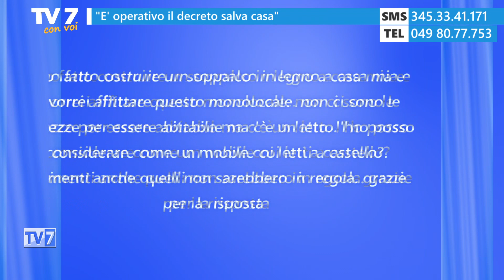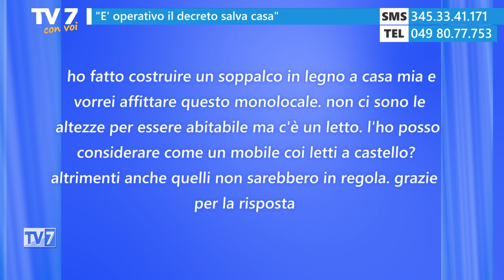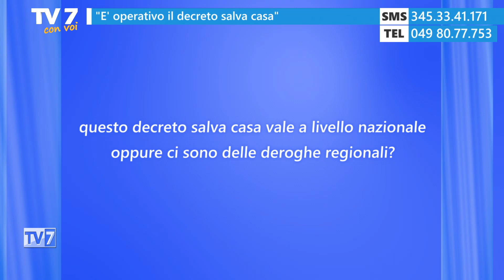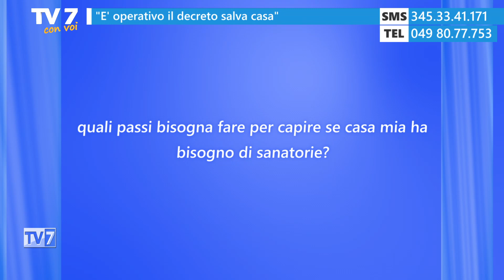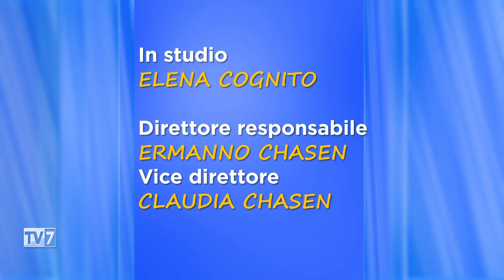Tv7 con Voi 8/10/24 - Decreto salva casa (2 di 2)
Tv7 con Voi 8/10/24 - Decreto salva casa

Ospite:
- Geom. Giovanni Brotto, Segr. e Cons. collegio Geometri Padova